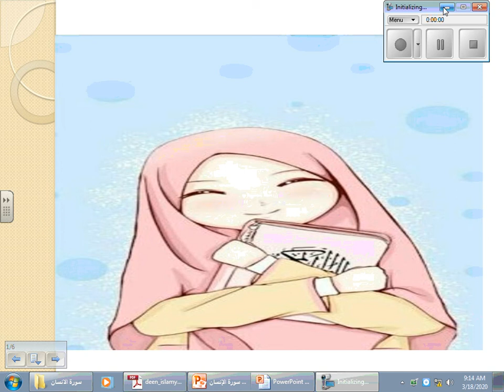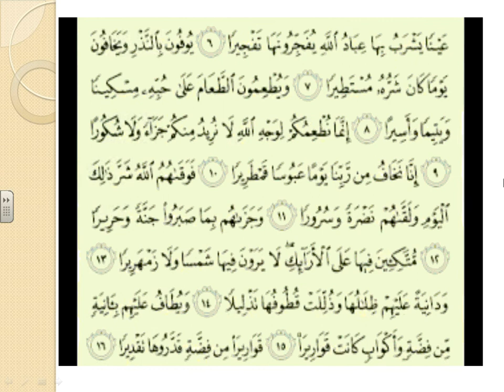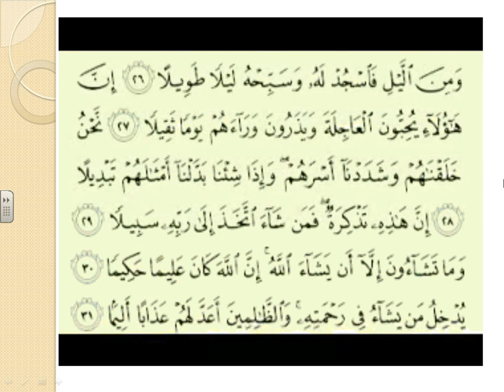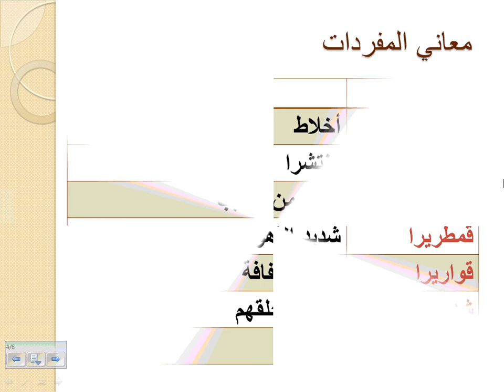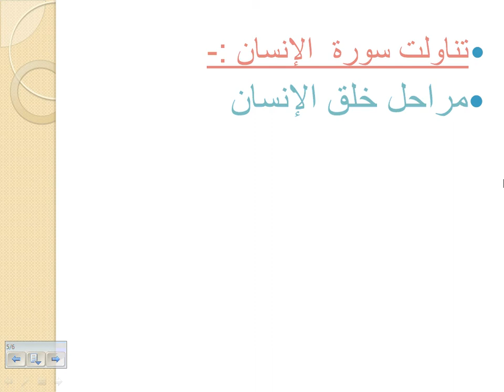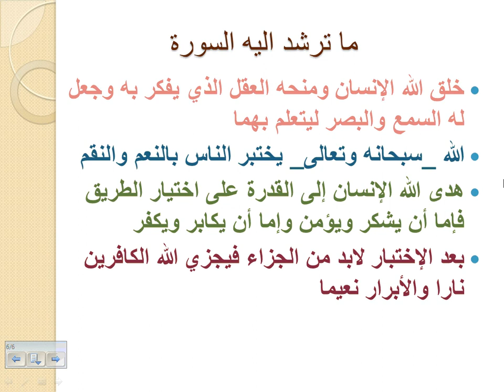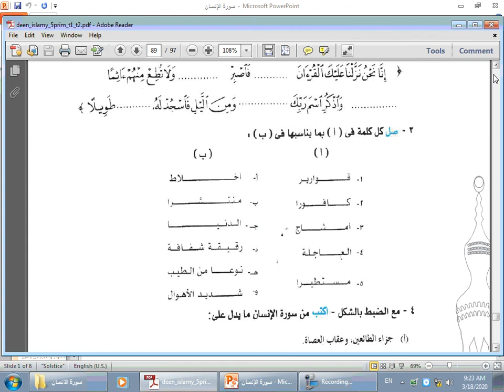Prim.5 Religion 22/3/2020 سورة الإنسان